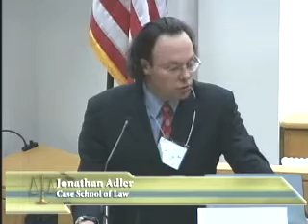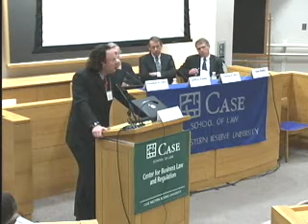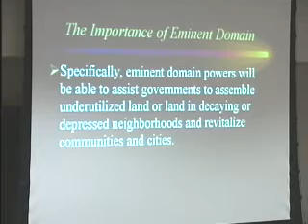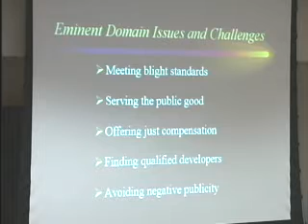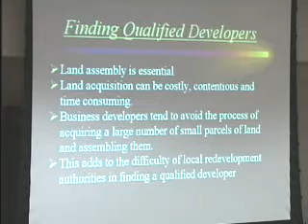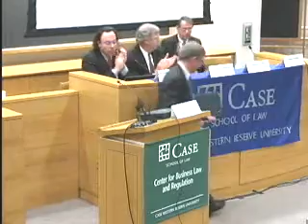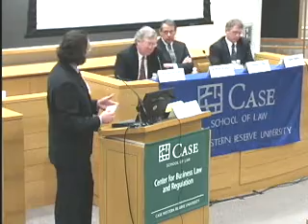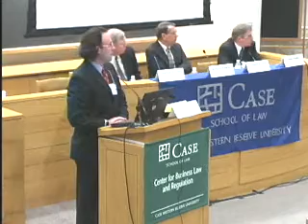Eminent Domain, Urban Renewal and the Constitution Legal and Policy Perspectives: Session 2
Speakers: Thomas E. Bier, Professor & Director, Center for Housing Research & Policy, Maxine Goodman Levin College of Urban Affairs, Cleveland State University
Jeffrey Finkle, President & CEO, International Economic Development Council
Sam Staley, Director, Urban Futures Program, Reason Public Policy Institute
Moderator:

Session Title: The Value of Eminent Domain: An Effective Economic Development Strategy?

Summary: This panel addresses the policy questions raised by eminent domain, specifically the extent to which the eminent domain power is necessary, or even useful, for urban economic development. While there is little dispute that eminent domain is an important governmental tool for traditional public purposes, such as road construction and the like, there is much dispute over whether use of eminent domain to spur economic development is, in practice, an effective economic development strategy. Speakers address the pros and cons of using eminent domain as a policy tool and potential alternatives to eminent domain.